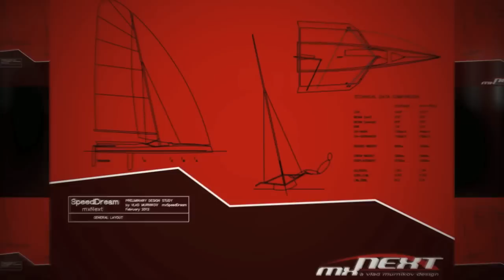Introducing mxNext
Introducing mxNext - the Next generation of singlehanded high speed thrilling skiffs. The mxRay broke new ground a decade ago. mxNext takes it all to the Next level.